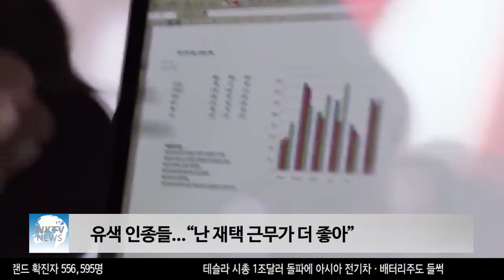유색 인종들 “난 재택 근무가 더 좋아”